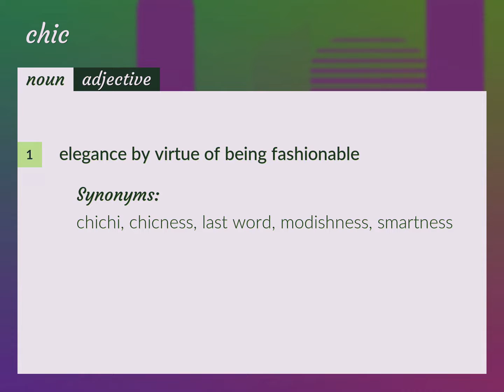Chic | meaning of Chic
What is CHIC meaning?